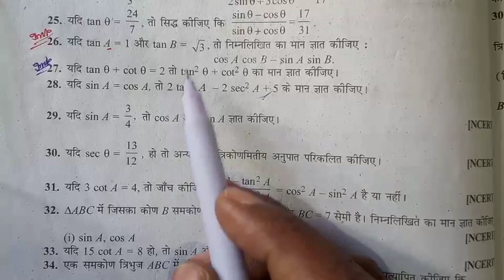part-5 class 10th math | 10th math triconmity 8(A) | 10th गणित त्रिकोणमिति | gnit 10th, firdos math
class 10 math 2024, 10th new batch, class 10 math, 2024 up board exam 10th math, class 10 triconmity, 10th triconmity 8.1, कक्षा 10 त्रिकोणमिति प्रश्नावली 8A, त्रिकोणमिति मनोहर बुक गणित, up board exam 2024 gnit important question, lecture by firdos, firdos math, त्रिकोणमिति, class 10 new batch 2024

Hi
            Welcome to